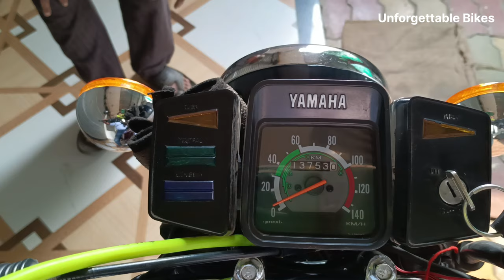Rx100 Disc Brake Fitting with Old Pulsar 150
Learn the Art of Rx100 Disc Brake Fitting with Old Pulsar 150

Vlog : How To Disc Brake Setup Install on Rx100/Rx135

 All rx series bikes at lowest cost. the old model bajaj pulser 150 bikes disc brake setup I am perches from scarap at very lower price only 2500 + disc brake Caliper 450 and restored with crome & goldan paint + 2000 Rs. total cost =4950 rs.only and it was superb working with small changes On Yamaha Rx Series
please watch Carefully and understand all changes and setting about alternation  witch I explain in hindi language
tq frends
Location: chandrapur,warora

Gears used
Shot in: Vivo V25
Mic: K9 Microphone
social profiles
Hi
frend in this video I am install a old pulser 150 bikes disc Brake setup wich one perches from a scrap
we make a small Restoretion  and directly fitting with our rx100 /rx135 /rxg with a little bit changes
so my rx Lovers please keep watching and make some upgrade
our rx